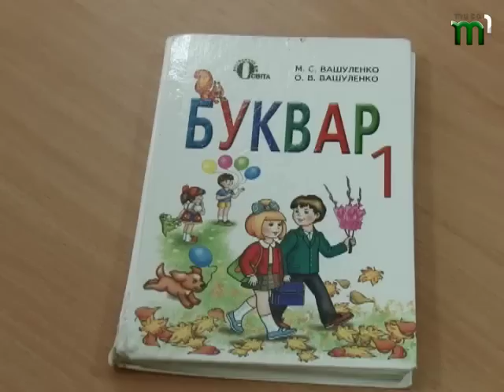В 11-й школі Ужгорода навчаються трійнята - Петрик, Павлик та Марійка.